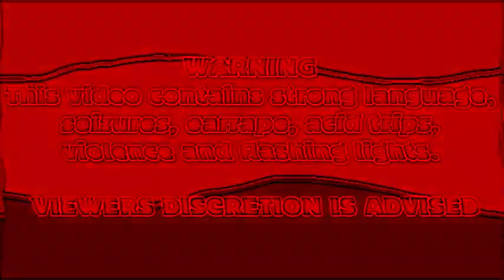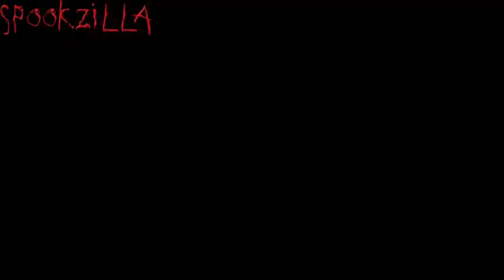Hurrid Horny ruins Halloween for himself but then turned himself into a bloody ghost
Here is my new spookiest Halloween YTP ever made.